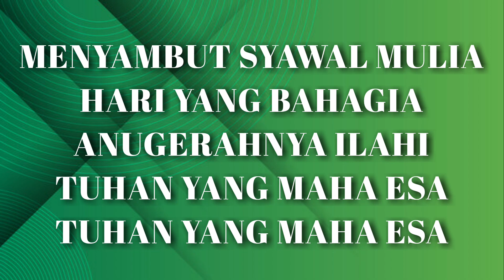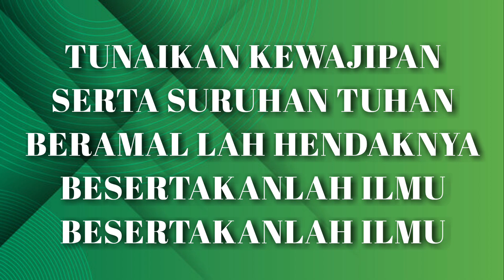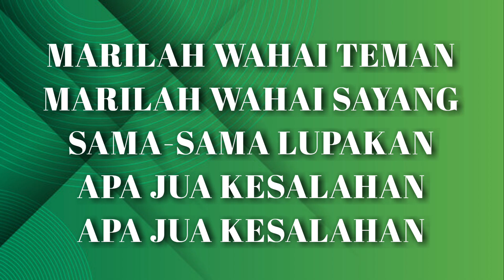“Satu Syawal” | Ahmad Jais - (Video Lirik)